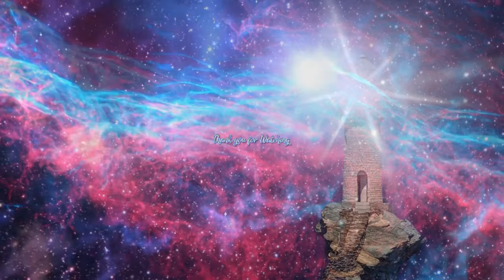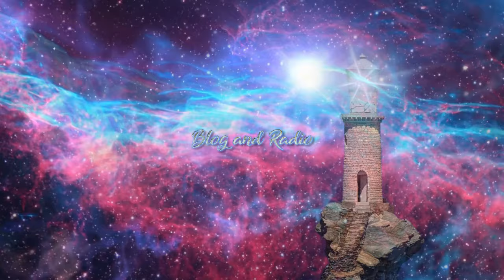This is A PIVOTAL Moment & Monumental TIMELINE Shift ~ The High Council Of Sirius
Full Article, along with the Video, can be Viewed at UniversalLighthouse.com/blog We are a Beacon of Light in Total Service.

{{{NEW}}} COSMIC CRYSTAL HEALING -FULL AUDIO COURSE (certificate upon completion)